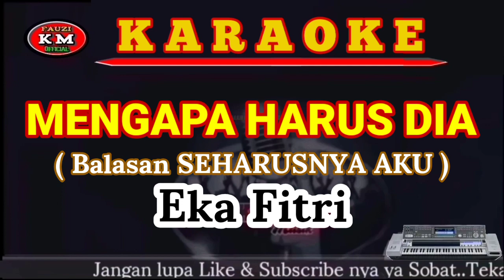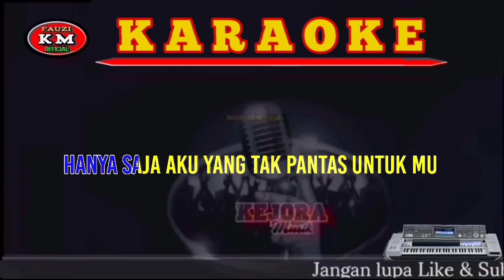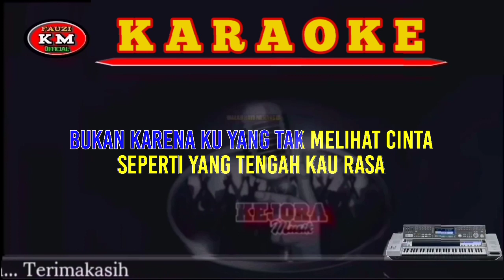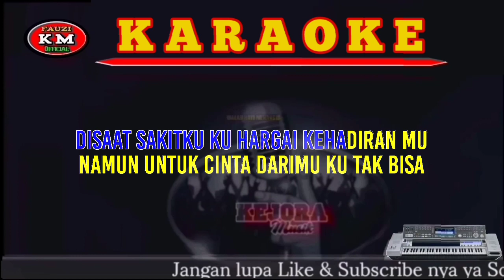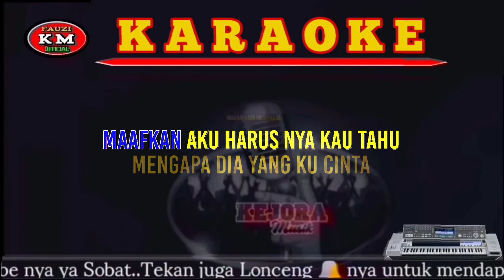MENGAPA HARUS DIA-Eka Fitri (Balasan SEHARUSNYA AKU) Karaoke/Lirik KN7000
Tittle : Mengapa harus dia
Artis : Eka fitri
Cipta : Rangga Madisa
Produser : @ramadisrecord

      Terimakasih 🙏